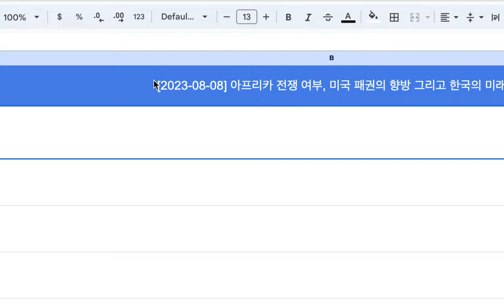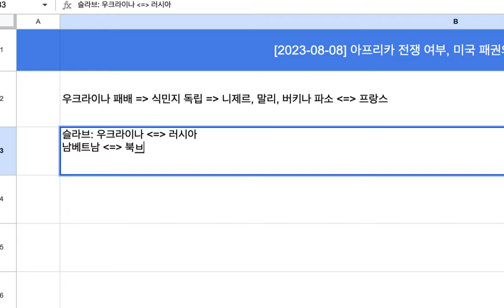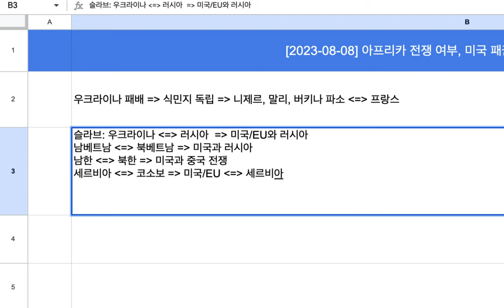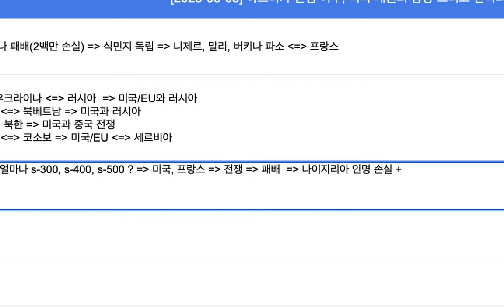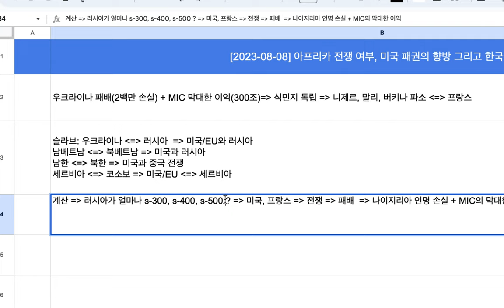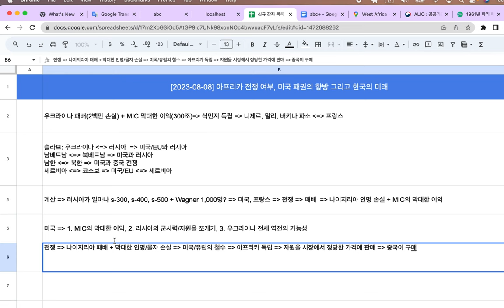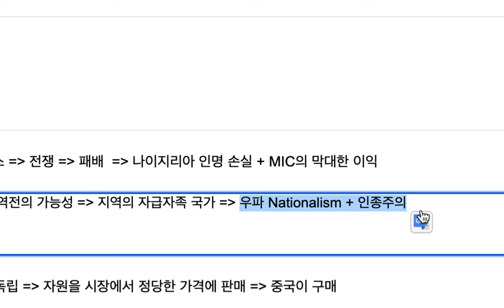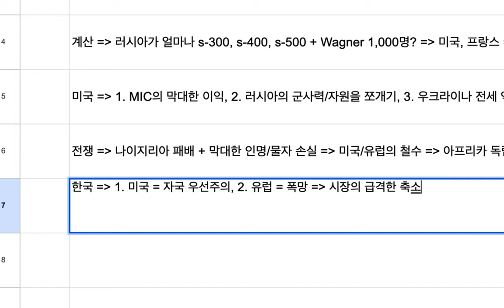[2023-08-08] 아프리카 | 전쟁 발발이 불가피한 구조적인 이유